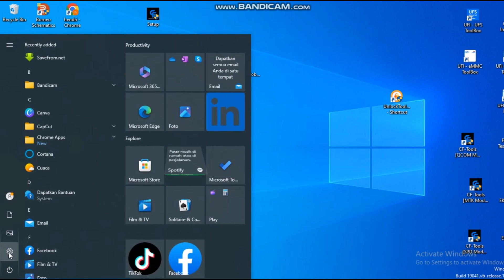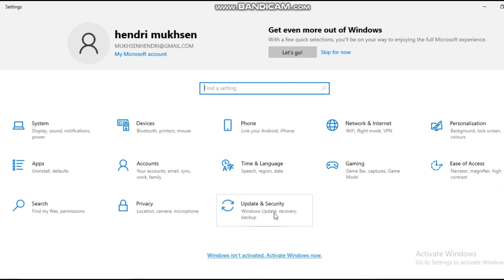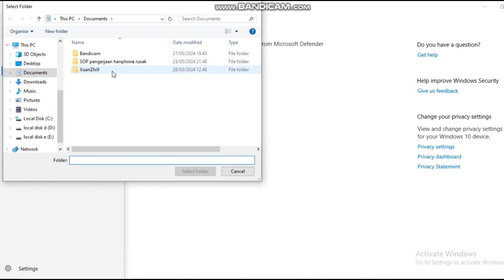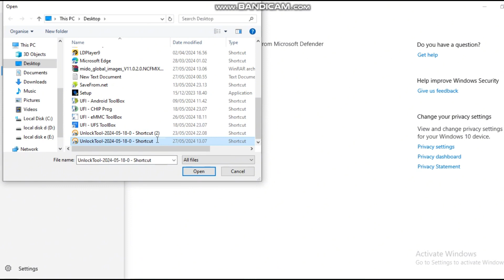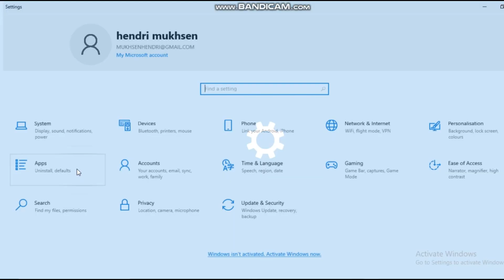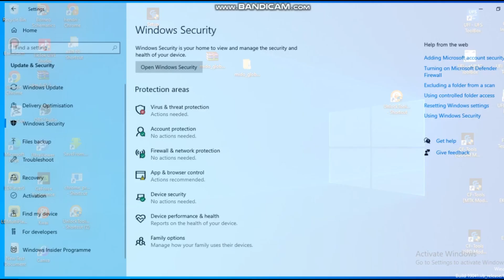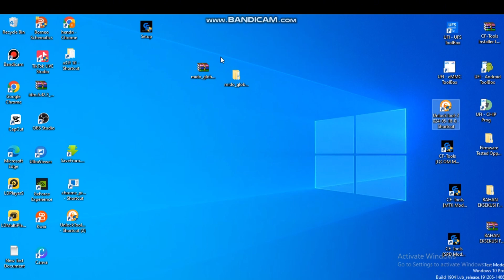Unlocktool Hilang Sendiri Dari Pc Atau Laptop. Lakukan Trik Ini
berikut adalah cara mengatasi unloctool hilang sendiri dari pc. simak video nya sampai habis mudah2an membantu kasus teman teman.,